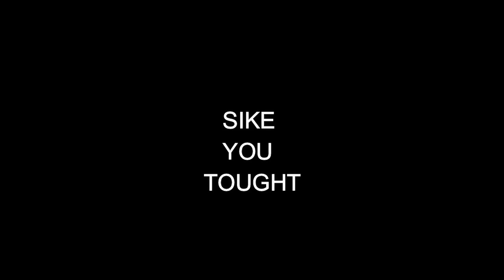We GOT Kick out From Shopping Mall